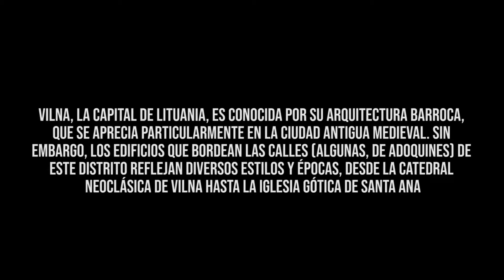Mercedes Benz Actros | Llevando transformador PK900 de 47 Toneladas a Vilna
Mods usados en el juego:

Truck:

Mercedes Benz Actros.
Motor: 578 HP.
Caja: 16 Velocidades.
Creador: SCS Software.

AI traffic Pack:
Pack de carros variados.
Creador: Jazzycat.

Trailers:

Plataforma cama baja con ruedas articuladas (3 Ejes traseros y 1 frontal).
Creadores: SCS Software.

Otros mods:

Pack de sonidos (Le da sonidos mas reales al juego).
Creador: Drive Safely.

Luces de xenon:
Creador: D.B Creation.

NOTA: POR FAVOR RESPETAR LOS LINKS DE DESCARGA SUBIDOS POR LOS CREADORES DE MODS.

NO ESTA PERMITIDO RESUBIR LOS ARCHIVOS A OTROS SERVIDORES.

Mi PC:

MB: Asrock 970 Xtreme4.
CPU: AMD FX 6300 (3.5 Ghz).
Cooler: Cooler Master Hyper 212 EVO.
RAM: Corsair Vengeance (3 x 4 Gb)= 12 Gb (1600 Mhz).
GPU: EVGA Nvidia GTX 970 SC 4 Gb.
DD: 500 Gb (7200 rpm).
Power: Corsair CX 600 Watts.
Case: Sentey Optimus GS 6000 (Red - Black).

Juego: Euro truck Simulator 2.